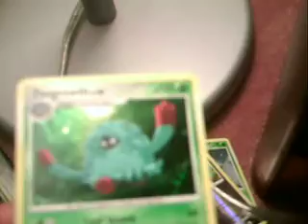Pokemon Cards for trade!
Holo Shaymin [Platinum]
Reverse Holo Altaria [Platinum]
Non Holo Giratina [Platinum]
Holo Arceus (lightning) [Platinum Arceus]
Holo Tangrowth [Platinum Arceus]
Reverse Holo Toxicroak [Platinum Arceus]

also tons of common and uncommon cards

message me if interested!